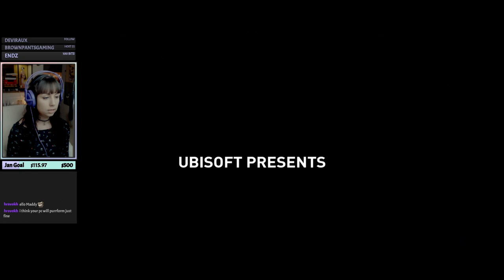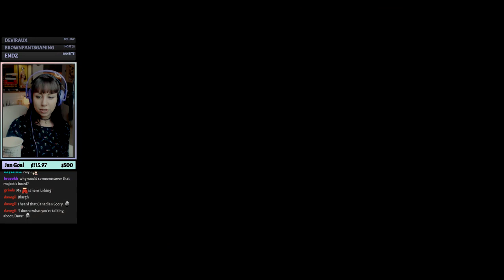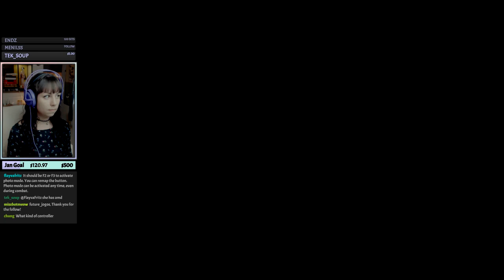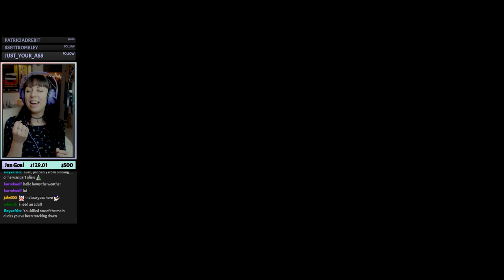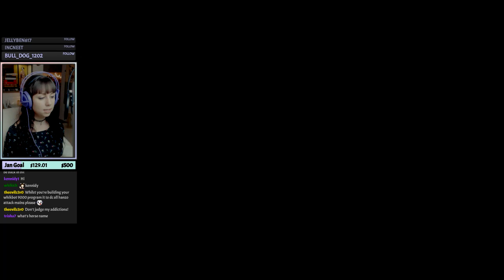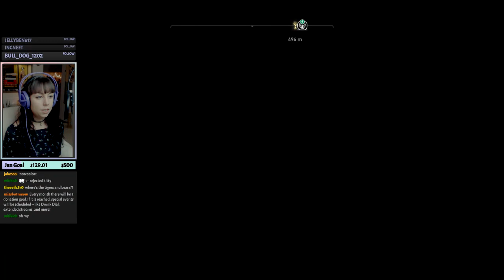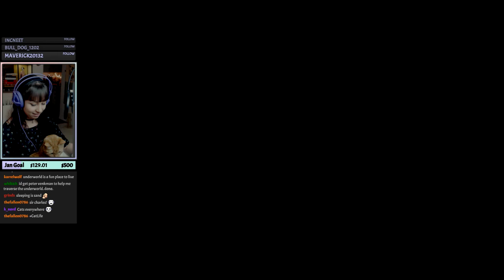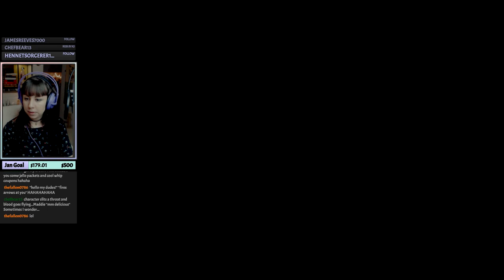Novice Egyptologist Cries Over Beautiful Game [Assassin's Creed Origins] (PC)(Blind) (part 1)